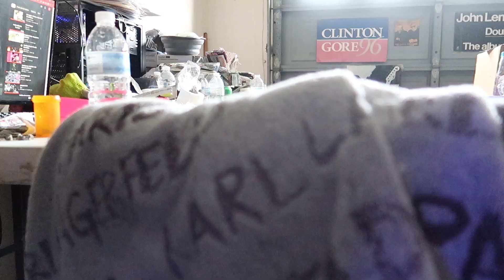Rockstar Lifestyle (we made it)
47!This video was made with Clipchamp